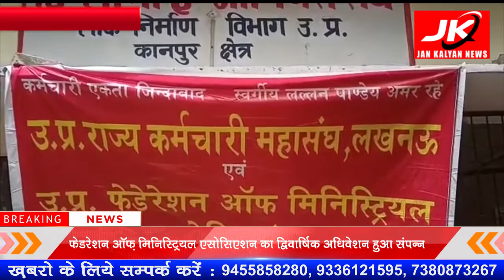Kanpur : उत्तर प्रदेश फेडरेशन ऑफ़ मिनिस्ट्रियल का द्विवार्षिक अधिवेशन संपन्न | JK NEWS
प्रदेश राज्य कर्मचारी महासंघ एवं उ.प्र. फेडरेशन ऑफ मिनिस्ट्रियल एसोसिएशन का द्विवार्षिक अधिवेशन, लोक निर्माण विभाग परिसर में स्थित डिप्लोमा इंजीनियर्स संघ भवन, सिविल लाइन्स, कानपुर में आयोजित हुआ। इस सम्मेलन में प्रदेश के समस्त जनपदों से चतुर्थ श्रेणी लिपिक संवर्ग एवं डेलीवेजेज तथा वर्कचार्ज कर्मचारियों तथा केन्द्रीय सेवा संघों के विशेष आमन्त्रित नेताओं ने भाग लिया। सम्मेलन में विशेष रूप से पुरानी पेंशन बहाली, संविदा एवं आउट सोर्सिंग पर कार्यरत कर्मचारियों को नियमित किये जाने, चतुर्थ श्रेणी कर्मचारियों के पदों पर नियुक्ति तथा डेलीवेजेज एवं वर्कचार्ज कर्मचारी जिन्हें नियमित किया गया है, उन्हें पुरानी सेवाओं को जोड़ते हुए पेंशनरी लाभ दिये जाने का मुद्दा छाया रहा। कर्मचारी नेताओं ने इन मुद्दों पर निर्णायक संघर्ष की रूप रेखा तैयार करने पर सहमति व्यक्त की गयी।
कार्यक्रम की अध्यक्षता उप्र राज्य कर्मचारी महासंघ के प्रदेश अध्यक्ष कमलेश मिश्र द्वारा की गयी। विशिष्टि अतिथियों के रूप में पधारे वरिष्ठ केन्द्रीय अधिकारी कर्मचारी नेता श्री शरद प्रकाश अग्रवाल, वरिष्ठ बैंक कर्मचारी नेता श्री रजनीश गुप्ता, सीटू नेता श्री प्रेम नाथ राय, बीना कर्मचारी नेता श्री राजीव निगम के साथ सर्वश्री बी. एल. गुलबिया योगेश ठाकुर, इ. ए. एन. द्विवेदी, राजा भरत अवस्थी, अजय कुमार बालमीकि, रवीन्द्र कुमार मधुर आदि ने अपने अपने विचार रखे एवं क्रार्यक्रम संयोजक एवं सदस्य अखिल भारतीय राज्य सरकारी कर्मचारी महासंघ एवं कानपुर क्षेत्र के मण्डल अध्यक्ष श्री कमल अग्रवाल ने सभी आये हुए अतिथियों का स्वागत किया और कार्यक्रम की सफलता के लिए सभी को धन्यवाद ज्ञापित किया। सम्मेलन में नयी कार्यकारिणी का गठन भी किया गया कार्यकारिणी के गठन हेतु विजय बहादुर त्रिपाठी, बी.एल. गुलबिया तथा संयुक्त रूप से चुनाव अधिकारी नामित किया गया प्रक्रियाओं का पालन करने के उपरान्त, श्री सत्य प्रकाश त्रिपाठी को महासघ का अध्यक्ष कमल अग्रवाल को का अध्यक्ष, अशोक सिंह को महामंत्री, सत्य नारायण त्रिपाठी को वरिष्ठ उपाध्यक्ष रामभजन मौर्य कोषाध्यक्ष तथा उपाध्यक्ष संगठन मंत्री, आदि पदों पर निर्वाचित घोषित किया गया।